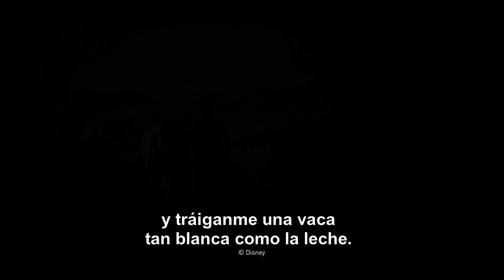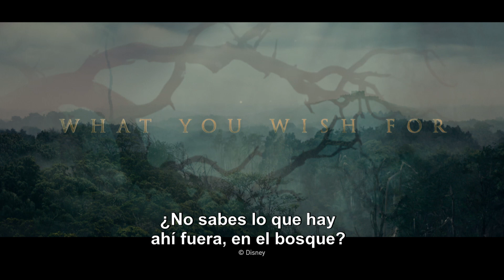Tráiler | En el bosque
Mientras sueñan con formar una familia, un panadero y su mujer conocen a una temible bruja que los sume en un sueño encantado, donde la pareja surcará los cuentos clásicos más recordados, de Caperucita a Cenicienta y Rapunzel.